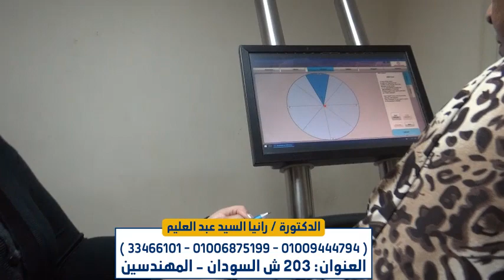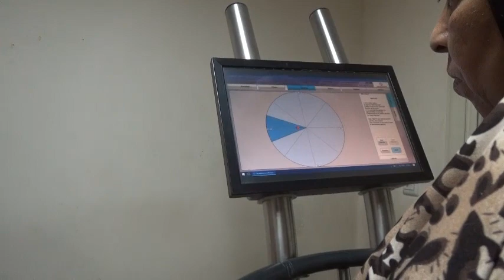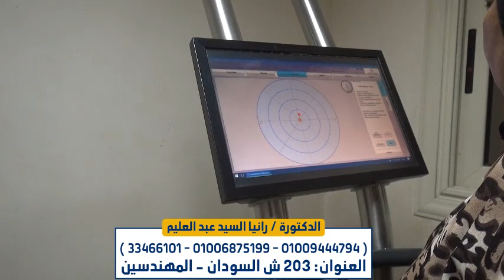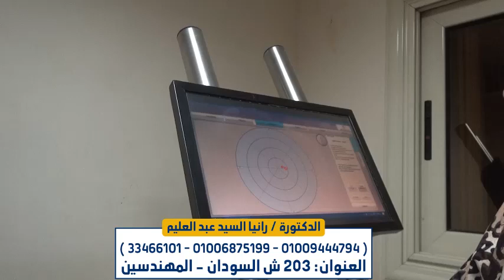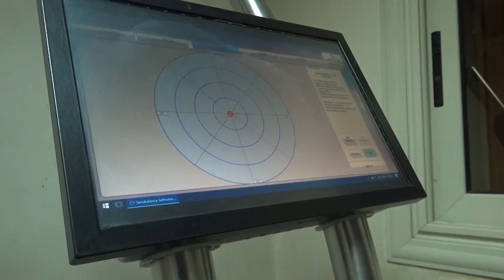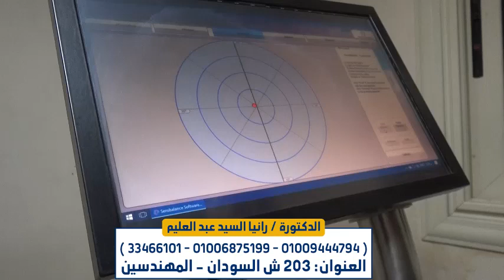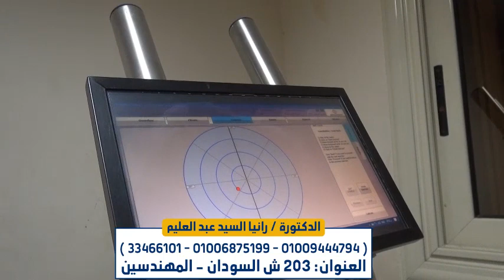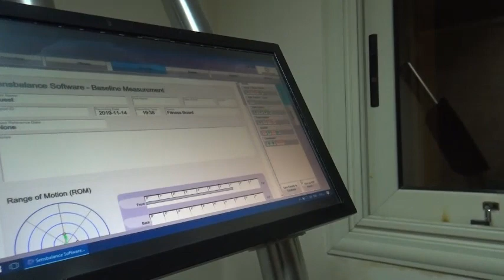علاج مشاكل الأتزان الخاص بمرضي اعصاب المخ والشلل مع الدكتورة / رانيا السيد عبد العليم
يمكن لمشاكل الاتزان أن تجعلكَ دائخًا، كأن الغرفة تدور بكَ، أو أنكَ غير متزن، أو تشعُر بالدوار. وقد تشعُر وكأنكَ ستسقط. ويمكن لهذه المشاعر أن تحدُث سواء كنت راقدًا، أو جالسًا، أو واقفًا.

يجب أن تعمل أجهزة الجسم المتعددة مثل العضلات، والعظام، والمفاصل، والإبصار، وعضو الاتزان في الأذن الداخلية، والأعصاب، والقلب والأوعية الدموية بشكل سليم لكي تحصل على توازن طبيعي. إذا لم تكن هذه الأجهزة تعمل جيدًا، فقد تواجه مشاكل في الاتزان.

عراض عدم الاتزان‬‎
أعراض اختلال التوازن
الشعور بالدوار والدوخة.
عدم وضوح الرؤية.
صعوبة في التركيز.
الشعور بالتعب والإرهاق.
تغيرات في ضغط الدم.
عدم انتظام ضربات القلب.

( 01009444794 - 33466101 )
عبادة المنيل : ش المنيل ميدان الباشا فوق الدمياطي 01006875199